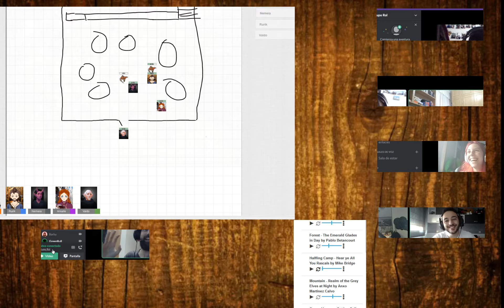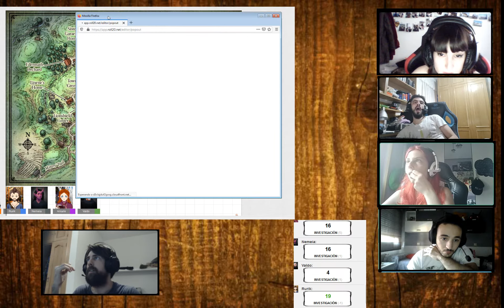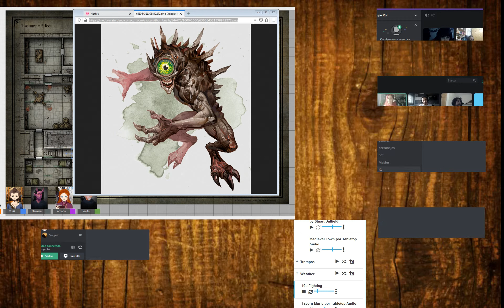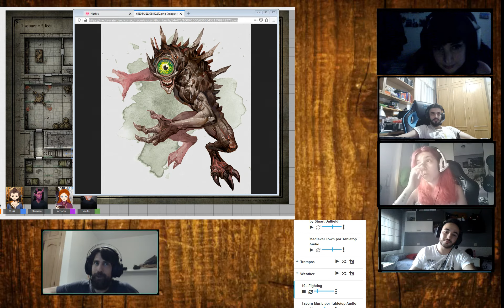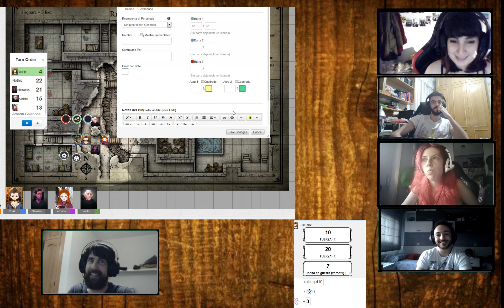D&D | La mina perdida de Phandelver | #2 | ¡No toques mi comida!